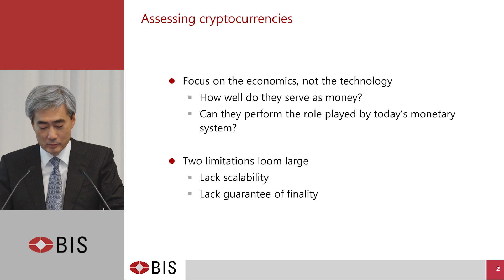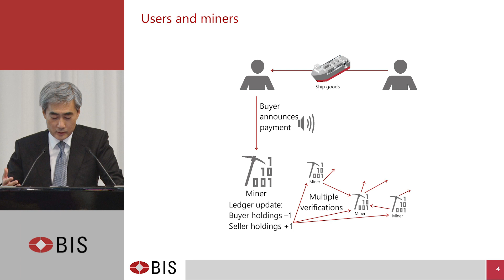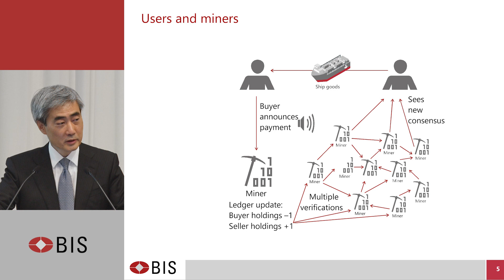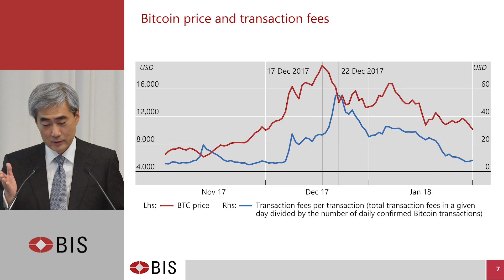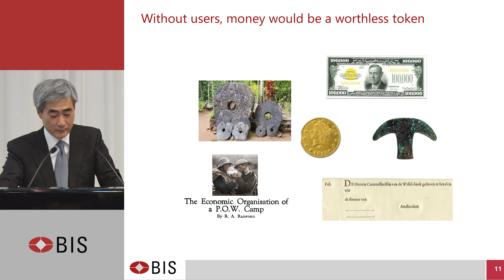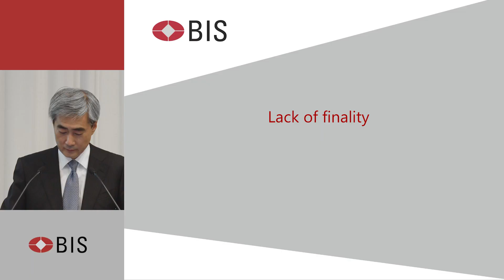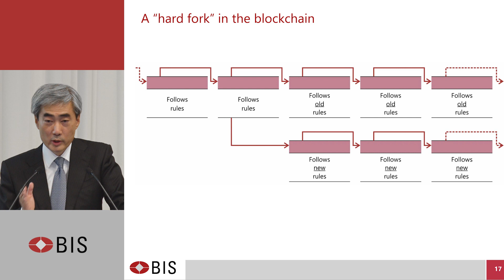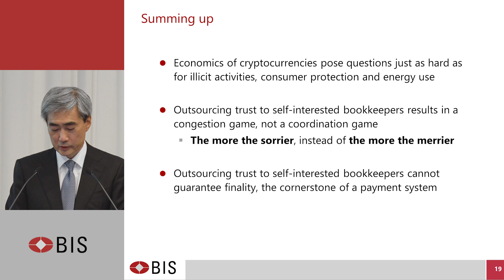2018 BIS AGM - Cryptocurrencies and the economics of money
Hyun Song Shin (Economic Adviser and Head of Research)

Shin explains why, despite all the hype, cryptocurrencies are a far cry from money.

Basel, 24 June 2018